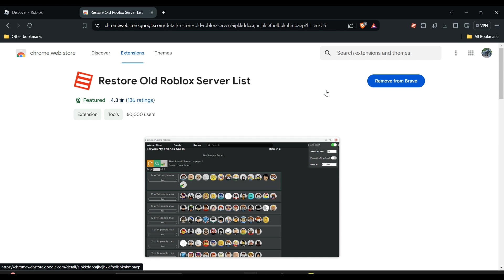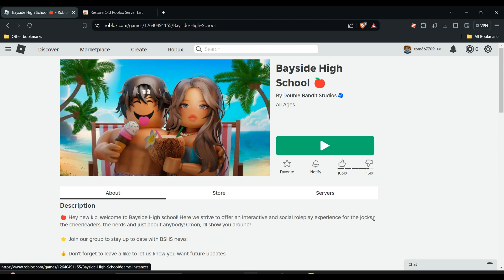How To Join Someone With Joins OFF In Roblox (2026)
Discover the secrets of joining someone in Roblox when the "Joins OFF" option is activated in this engaging YouTube video. If you've ever encountered difficulties joining a game due to this setting, our comprehensive tutorial will assist you in overcoming this obstacle. We will walk you through the necessary steps and share valuable insights to ensure a seamless joining experience in Roblox. Don't miss out on this valuable information!

00:00 Introduction
00:13 STEP 1: ADD EXTENTENSION
00:50 STEP 2: CHECK SERVER